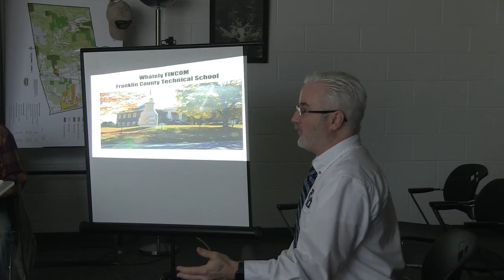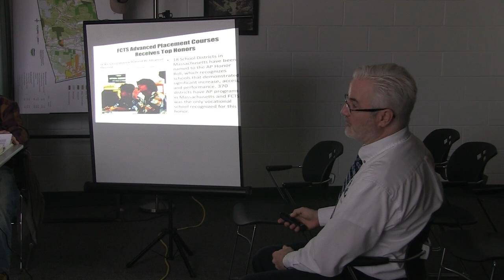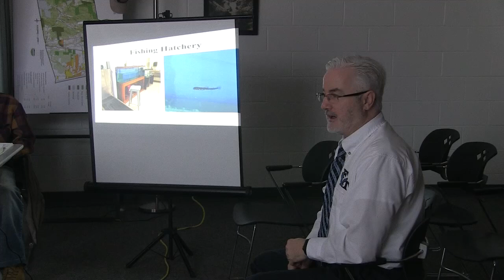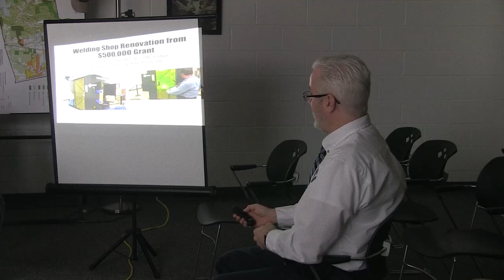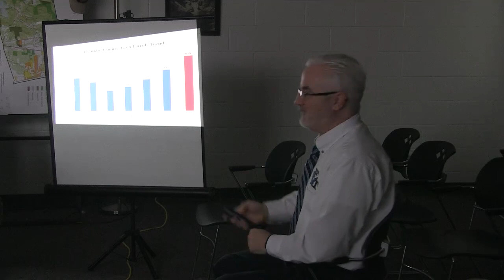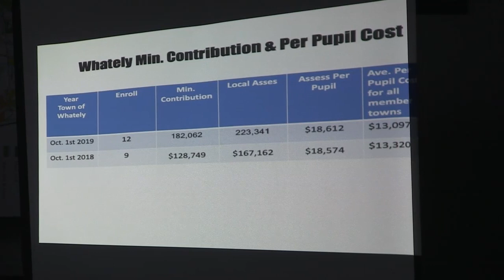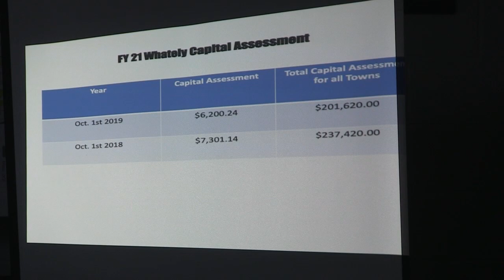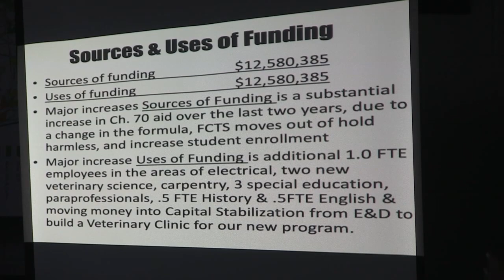Whately Finance Committee - March 10, 2020